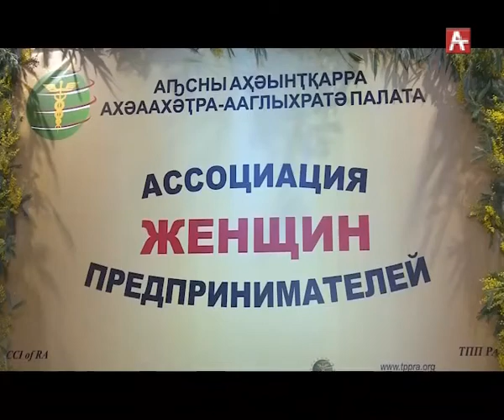ТПП Ассоциация женщин 01.03.2018